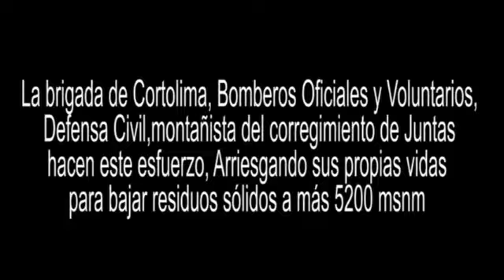Esto no puede seguir sucediendo en el Nevado del Tolima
En este video podremos observar algunas de las preocupantes situaciones encontradas por los grupos que realizaron la limpieza de las rutas de ascenso al volcán Nevado del Tolima en días pasados.

Hacemos un llamado para que las persona que realicen actividades de turismo en la Reserva Forestal Regional Protectora Alto Combeima, tomen conciencia y dispongan de sus residuos sólidos de forma adecuada y en los lugares diseñados para tal fin.